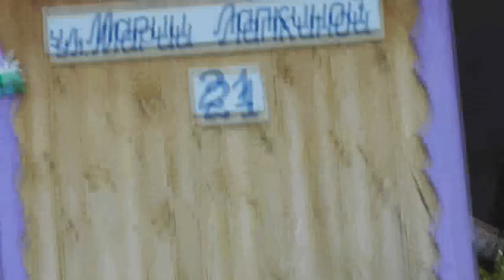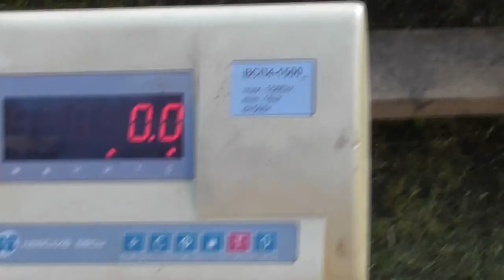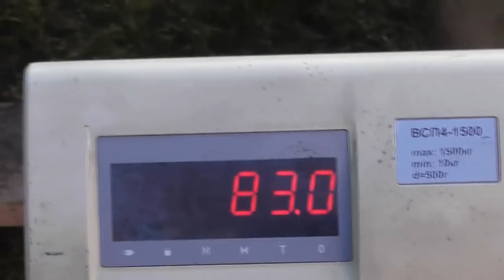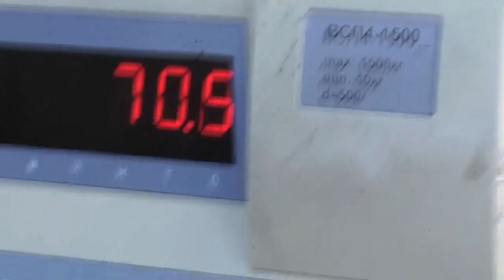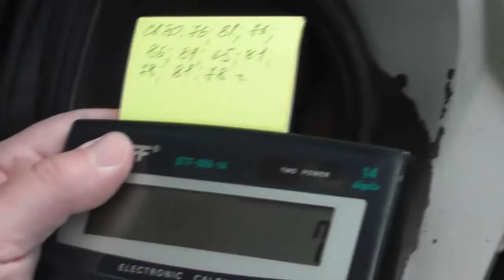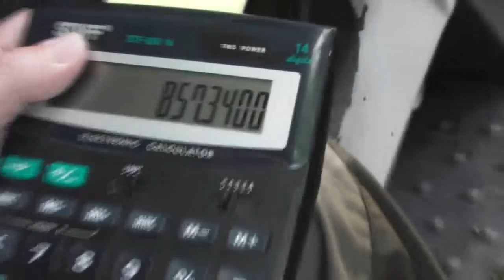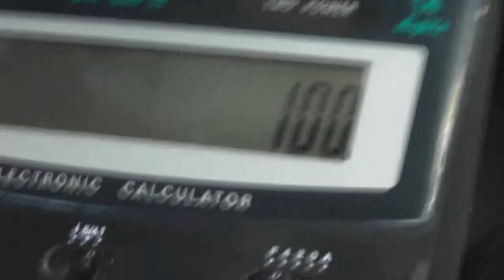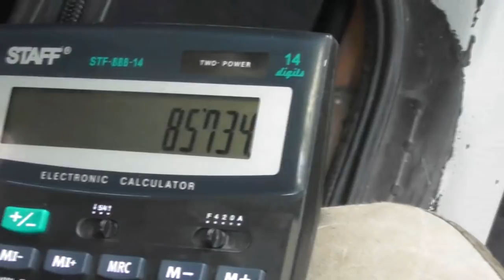Иов 36:33 скот так же чувствует происходящее. 22. 08. 2017